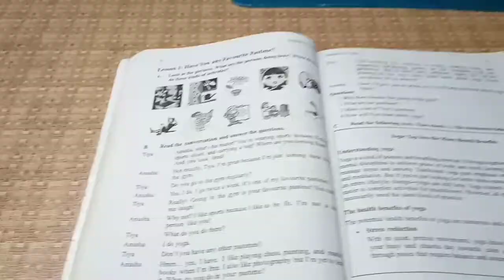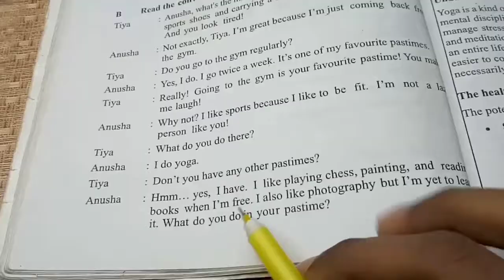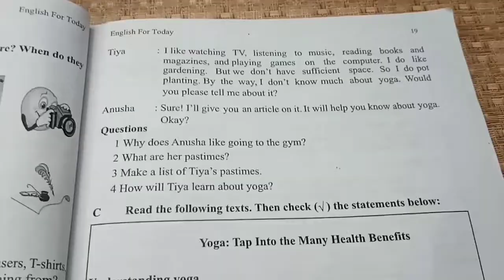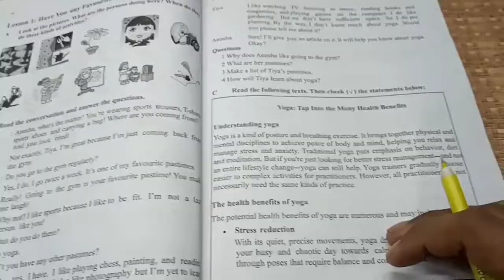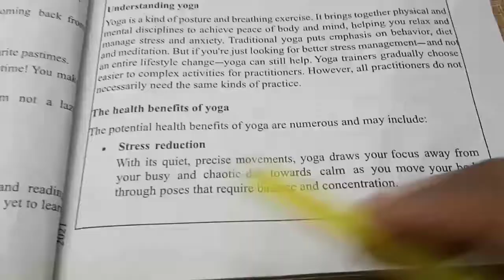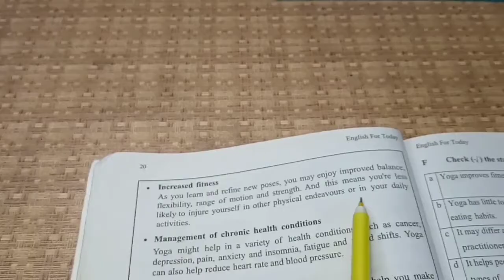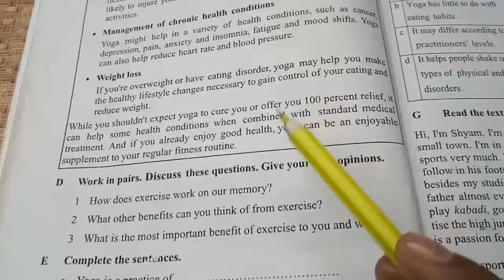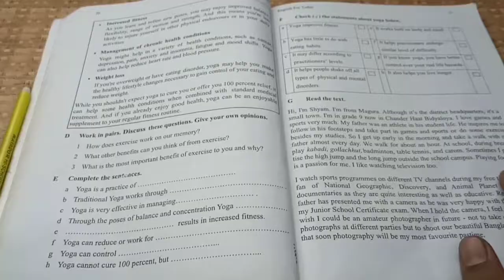Have You any Favourite Pastime? | Unit 02 lesson 01 | Class 9-10 | SSC | English 1st Paper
নবম ও দশম শ্রেণীর English 1st paper এর Have You any Favourite Pastime? বাংলা অর্থ  ও exercise solving (Question-answer) সহ দেয়া হলো।